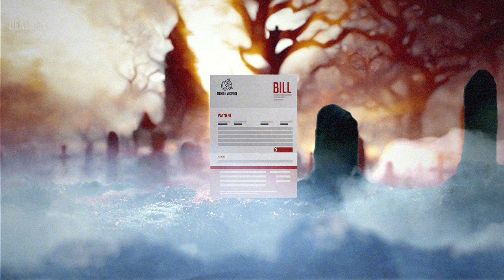Faites trembler votre facture avec Kill Your Bill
Cette fois-ci, c'est vous qui ferez peur à votre facture, et pas l'inverse. 👻 Pendant le week-end de Kill Your Bill, du 6 au 8 octobre, vous pourrez obtenir un nombre terrifiant de Points Viking. Tout simplement en faisant du shopping en ligne comme vous le faites toujours, via les Viking Deals. Découvrez les partenaires participants et débarrassez-vous de votre facture. ☠️